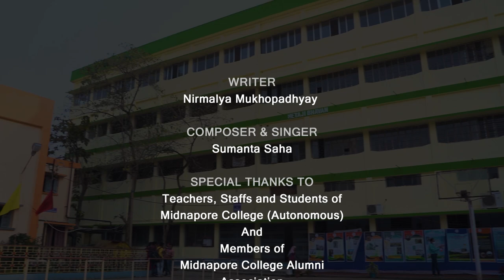Video Album : Midnapore College Theme Song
Video Album of Midnapore College Theme Song

Writer: Nirmalya Mukhopadhyay
Composer and Singer: Sumanta Saha
DOP & Edit: Rahul Chandra
Created by Midnapore College Alumni Association